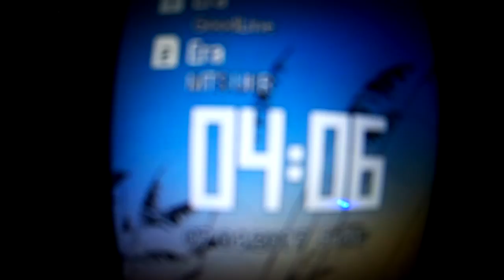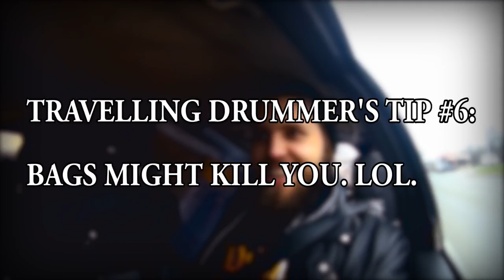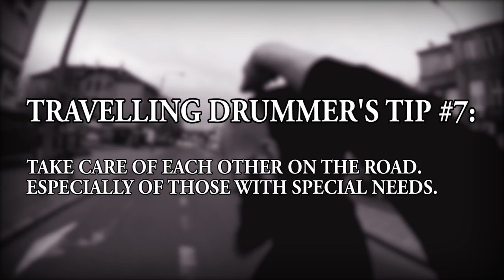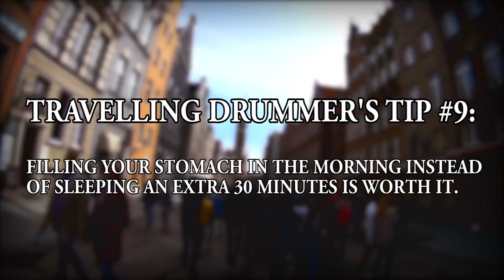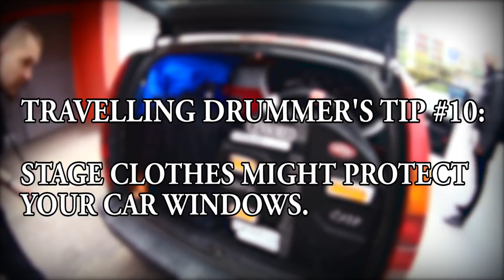A Travelling Drummer's Diary - Episode 2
This episode tells you about my adventures on the road with Banisher (PL) in Spring 2017.

All the sound samples and images used in the video are the copyrighted property of their respected owner(s).

IN THIS VIDEO EUGENE USES:

AXIS PERCUSSION pedals:
Axis A21 Longboard with e-kits and microtune spring tensioner.

PAISTE CYMBALS:
PST7 Light Hi-Hat (14 inch)
PST7 Crashes (17, 19 inch)
Paiste 2002 Chinas (16, 18 inch)
Paiste Alpha Thin Splash (8 inch)
Paiste RUDE Wild Crash (19 inch)

VATER PERCUSSION drumsticks:
Vater 2B Hickory drumsticks

WATCH MY COVERS HERE:

ALL SHALL PERISH - There Is No Business To Be Done On A Dead Planet (feat. Kevin)